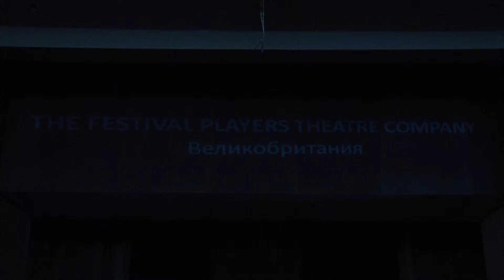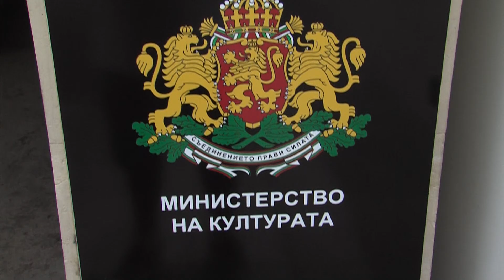Сцена на кръстопът 2016 част 2